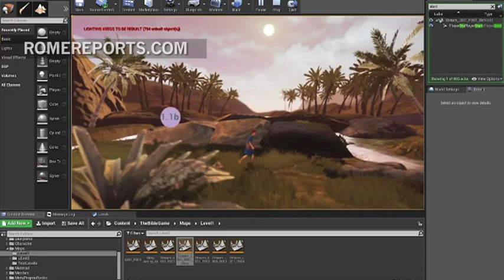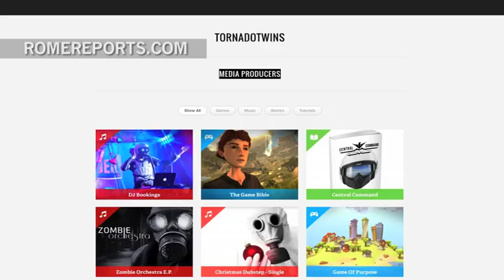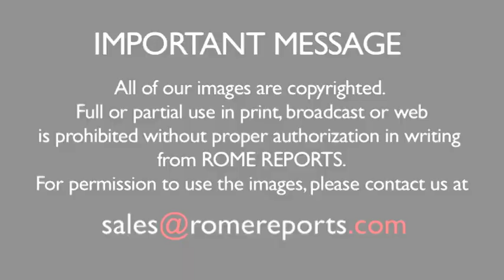YouTubers create first ever quality Biblical video game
The Tornado Twins, develop a Biblical story of David with creators from Assassin's Creed and LEGO®.